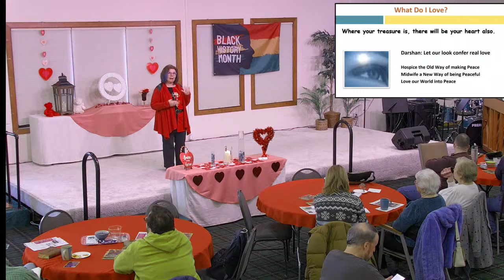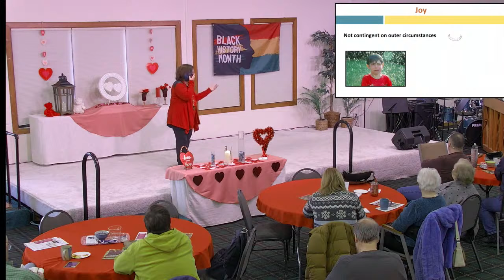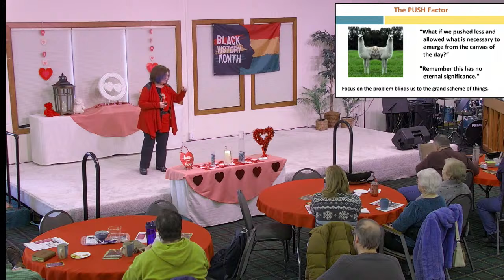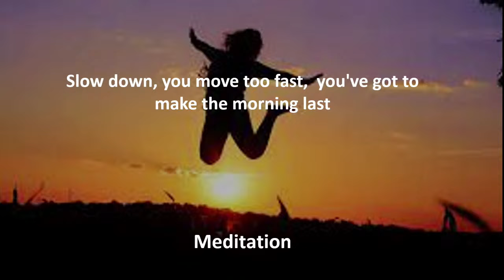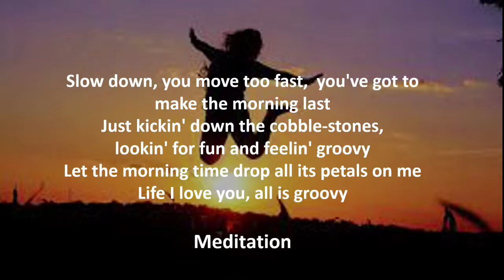Sacred Joy Message and Meditation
Minister Rev. Sharon Ketchum,
Jeff English at the keyboard with the Unity band
Song Leader: Greg Dening Platform: LuAnne Champion
Click chat and say hello! We welcome comments or insights you may have!